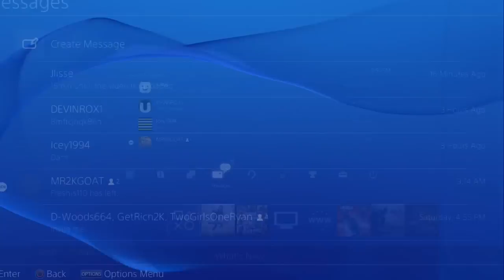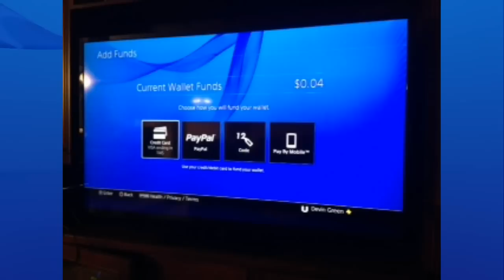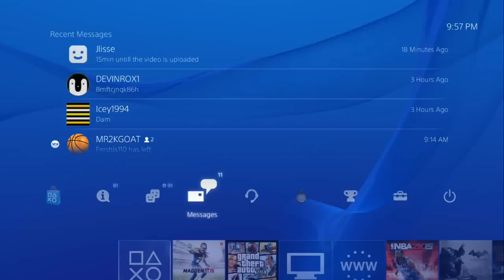CAUGHT THE GUY WHO SCAMMED ME. Called Playstation MUST WATCH!!!!!!!!!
here is the audio of when i called playstation, same video from before to show the time.